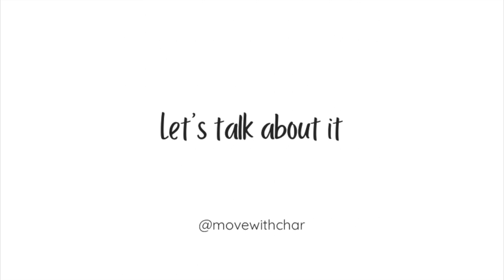Episode 4: Grief & Losing a Parent - Let's Talk About It Podcast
Hey y’all! My name is Charlotte and welcome to the Let’s Talk About It Podcast!

A podcast of topics that range from health & wellness, former elite athlete life, and the on going journey of parenthood and self improvement. At the end of the day we’re all just trying to learn, grow, connect, and feel supported, and that’s what I hope to give this community through these conversations.

I hope y'all enjoy and thank you so much for listening!